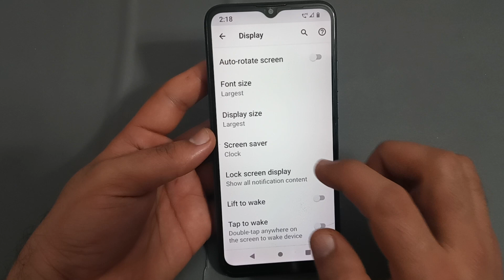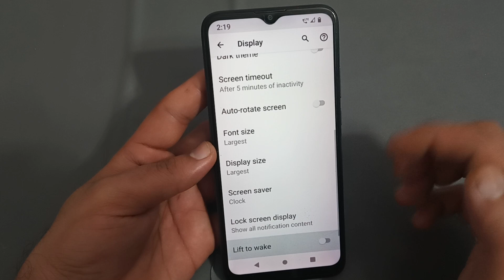how to disable lift to wake in Nokia g21, Nokia g21 lift to wake setting